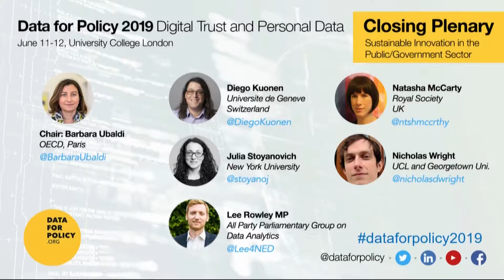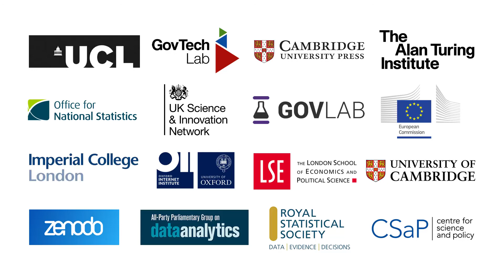Closing Plenary, Data for Policy 2019 - “Sustainable Innovation in the Public/Government Sector”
Data for Policy 2019 Conference
Closing Plenary
“Sustainable Innovation in the Public/Government Sector”

Panellists
Diego Kuonen, Universite de Geneve, Switzerland
Julia Stoyanovich , New York University
Nicholas Wright, UCL and Georgetown University
Natasha McCarthy, The Royal Society, UK

Chair: Barbara Ubaldi, OECD, Paris